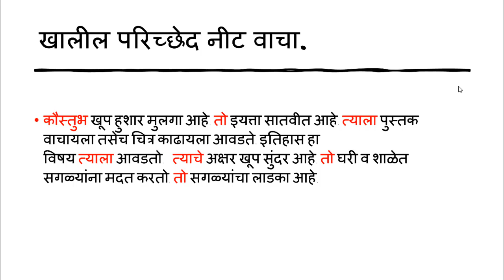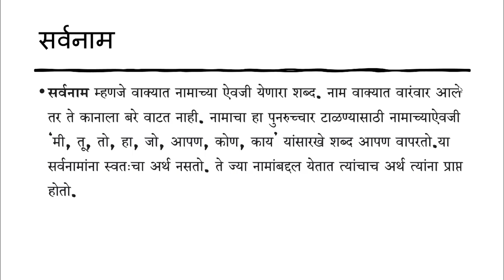5th| Marathi| मराठी व्याकरण - सर्वनाम | V3 | V-School